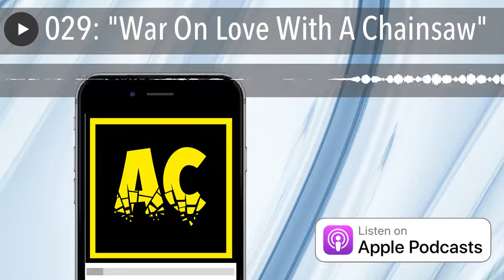029: "War On Love With A Chainsaw"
In this episode, Greg, Leonand Rahuldiscuss:

• "Swamp Thing Winter Special #1"
• "Death Of Love #1"
• "Cold War #1"
• "Twisted Romance #1 and #2"
• "Bingo Love"
• "Exit Stage Left: The Snagglepuss Chronicles #1 and #2"
• "VS #1"
• "Florence"

There are also some brief spoiler free impressions of the latest Marvel Movie Black Panther to round things off! and a little bit of chatter about the latest Injustice 2 DLC!

Ace Comicals, over and out!Support Ace Comicals